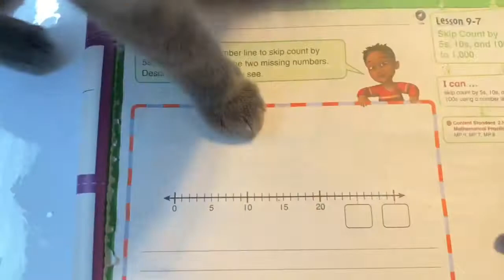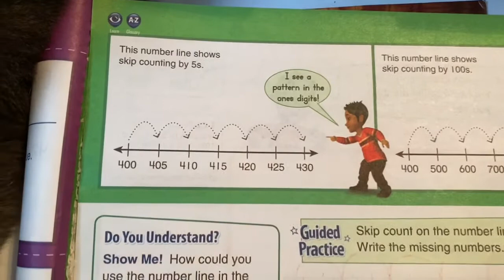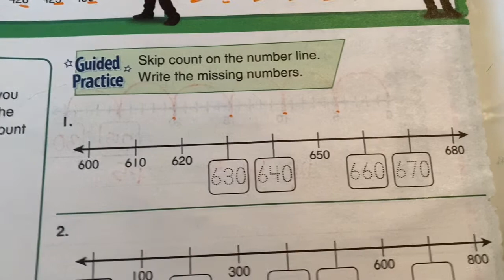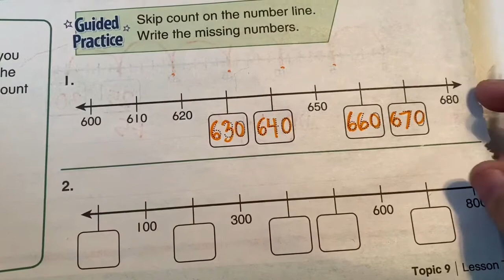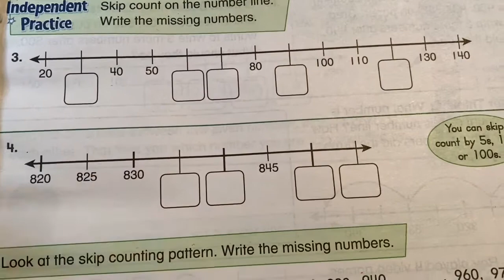10/19 Math Lesson